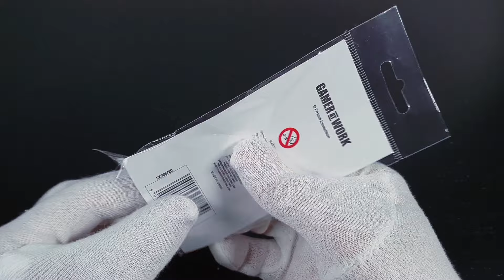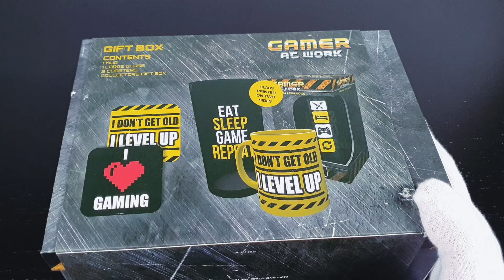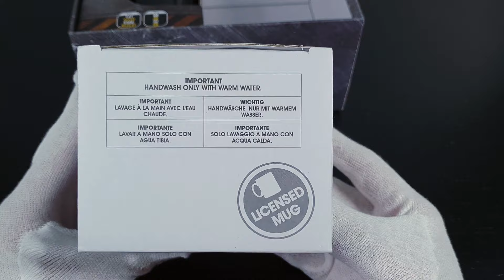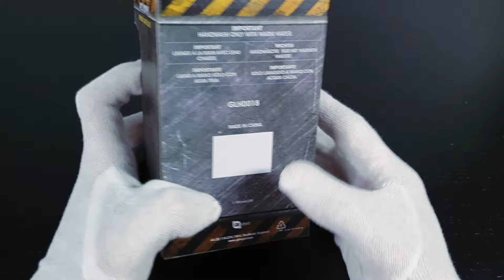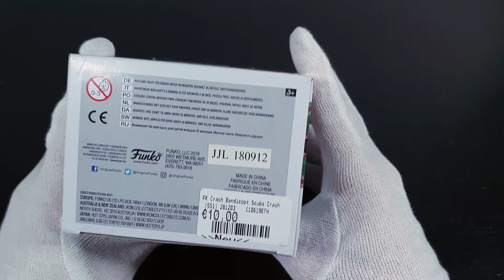Moje zakupy w GameStop - Crash Bandicoot! - UNBOXING - Grywalnie.pl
Przedstawiam Wam prezentację moich zakupów jakich dokonałem w sieci sklepów GameStop.

🔷 Zapraszam do zobaczenia mojego wpisu na blogu. Znajduje się tam wiele zdjęć oraz dokładny opis rzeczy pokazanych w materiale
🔷Kupując w sklepie konsoleigry.pl nie ponosisz żadnych dodatkowych kosztów. Dzięki Twojemu wsparciu mogę rozwijać się dalej. Z góry serdecznie dziękuję 🙂